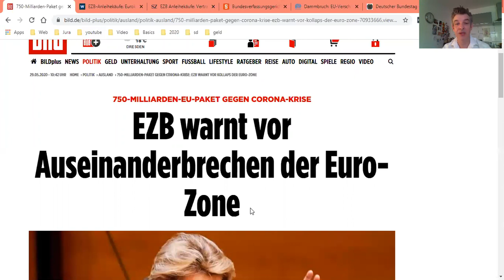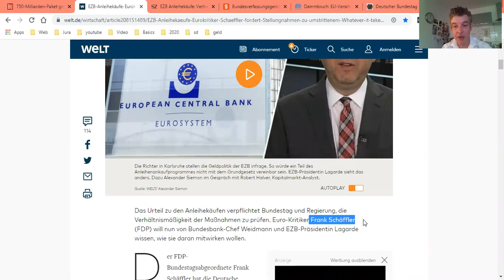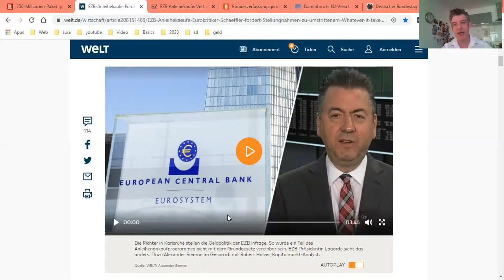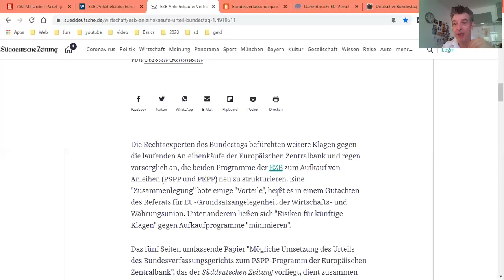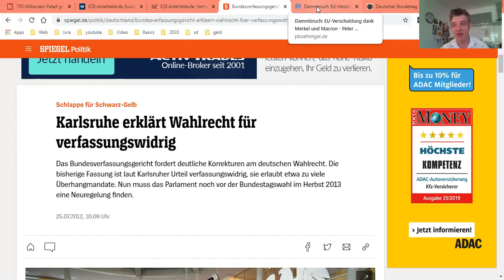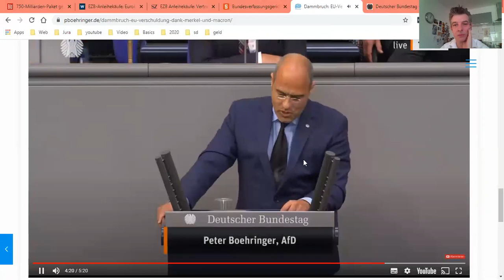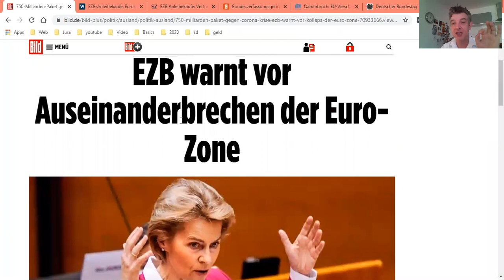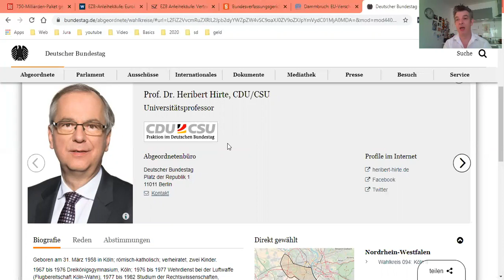Ich will nicht mehr Pandemie SPIELEN !!!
Schluss mit der epidemischen Lage, Schluss mit der rechtswidrigen Einschränkung des Grundgesetzes. Schluss damit, dass sich  an die Entscheidungen des Verfassungsgerichts nicht gehalten wird. Die Verschwörer sitzen auf der anderen Seite und nun wollen Sie uns auch noch ans Geld - der EURO steht vor dem Ende.